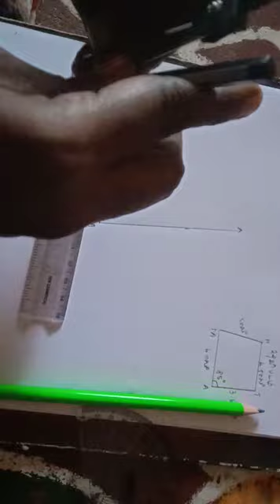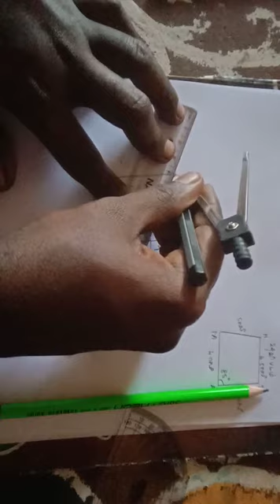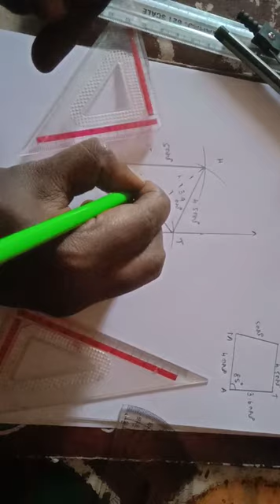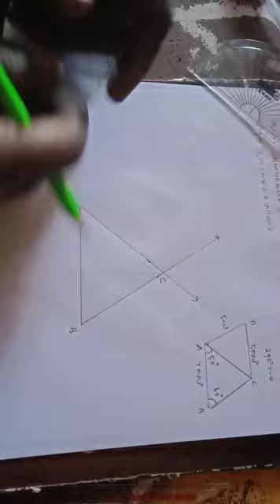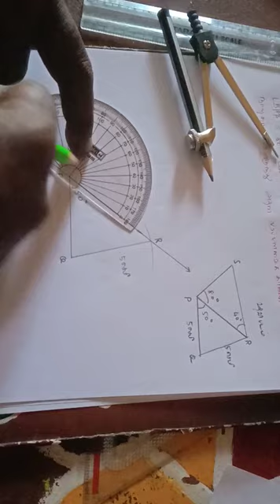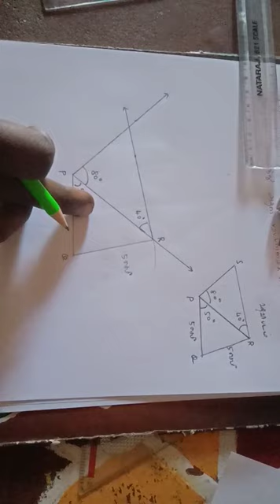VIII Maths TM & EM Online Class 01-03-2021